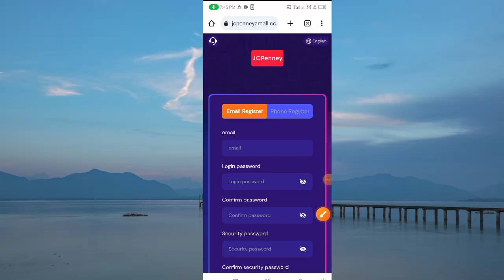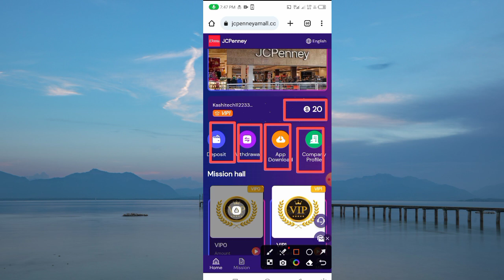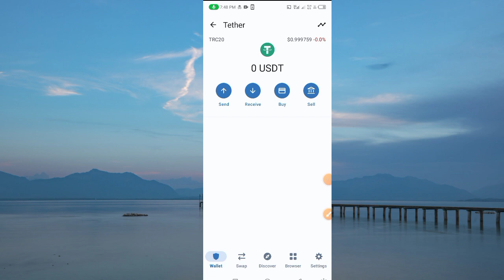New Usdt Mining Site | Usdt Earning site | trx Usdt Mining app |Cloud Mining | usdt investment site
• YOUR RELATED QUARRIES 👇
earning app
crypto earning
free usdt
dollar free
earn dollar
usdt
100 payment proof online earning app 2024
100 per day earning app
best stablecoin
crypto investment
dollar app
dollar earn
dollar earning
earn bitcoin
earn btc
earn trx
earn usdt
earn usdt without investment
earning app

dapp trx
Dogecoin Mining
Earn dollars apps
mining app
mining site
mining usdt
site
usdt site
usdt tether
usdt thunder
usdt wallet